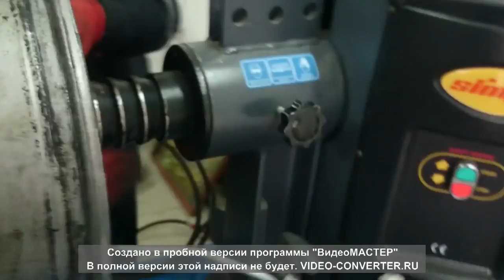Disk təmiri (temiri) 050 748 25 00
15 IL bu işdə təcrübəsi olan Disk Tuning ustası, yeni avadanlıgın köməyi ilə Sizin avtomobilizin təkərlərini yüksək keyfiyyətli SUPER BALANS sistemi
Ünvan:
Bakı ş. DYP və Naftalan sağla